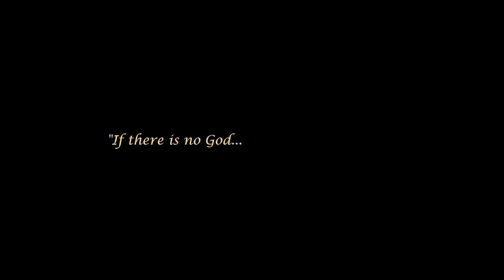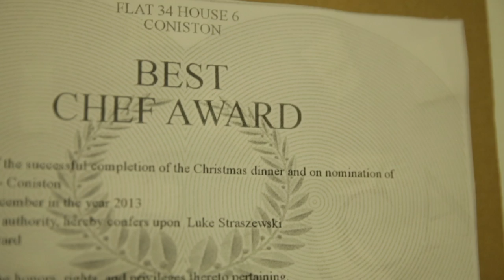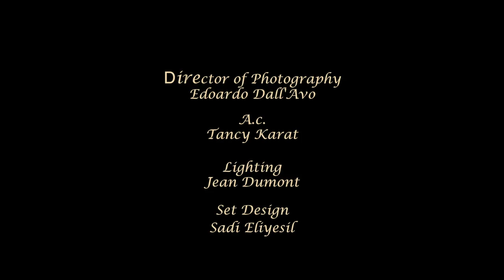The Lady in Red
44H Productions presents a film by Sadi Eliyesil

Karma is real.. Be a good person or The Lady in Red will get you...